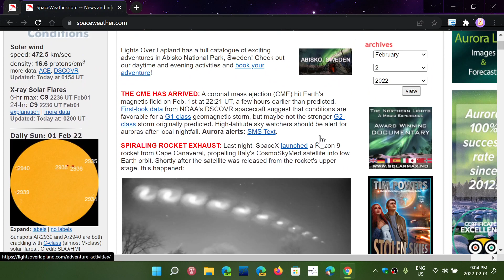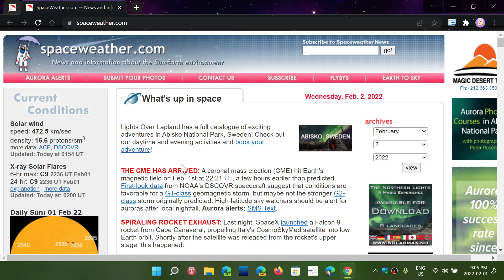Solar Cycle 25 update Solar activity rising faster than expected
This is good news as the solar maximum might be much higher than predicted